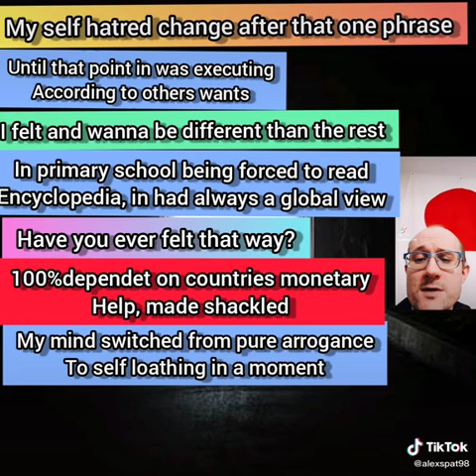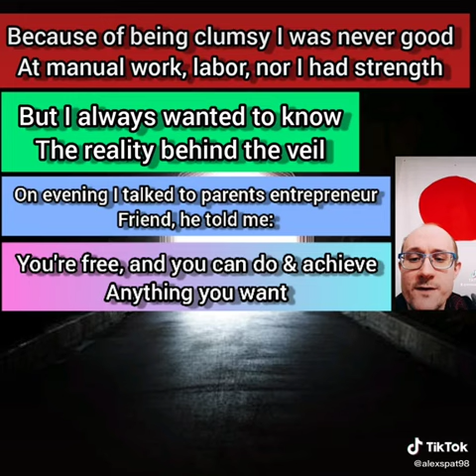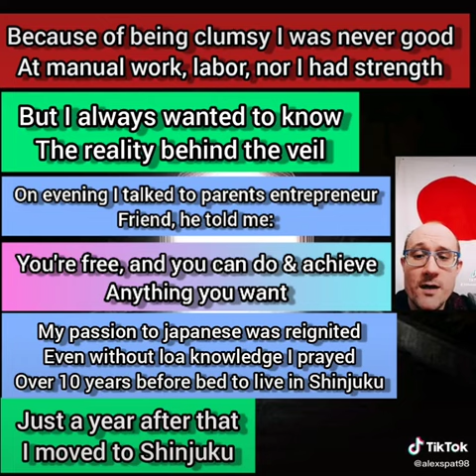【explanation】how I got rid of self loathing 🧐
► My gear 💪
editing headphones Cowin pro-E7

Outdoor headphones: AirPods-pro

filming cam: Canon G7x Mark II

Editing pc: MacBook pro 13 inches

Editing/gaming Tower

mouse bungee KLIM

Mouse: steel series sensei RAW

mouse pad: Roccat sense

keyboard: steel series Apex

ASUS Bluetooth adapter

Mic Blue Yeti Silver